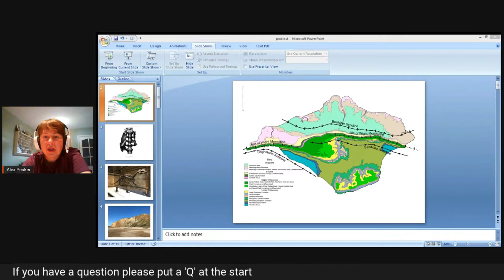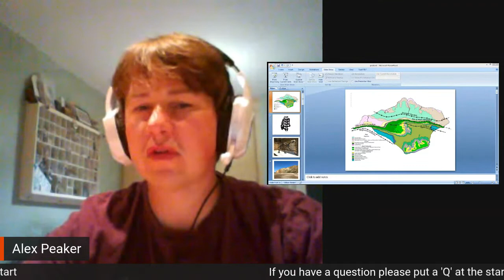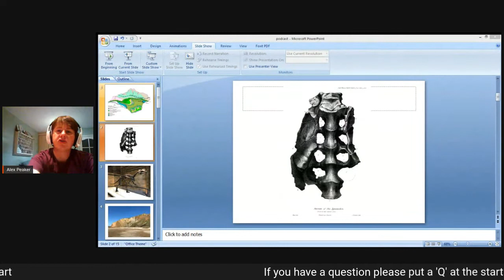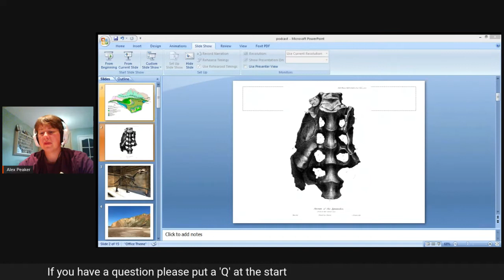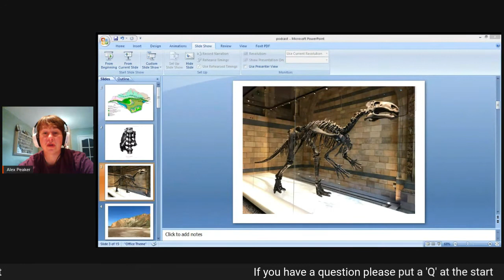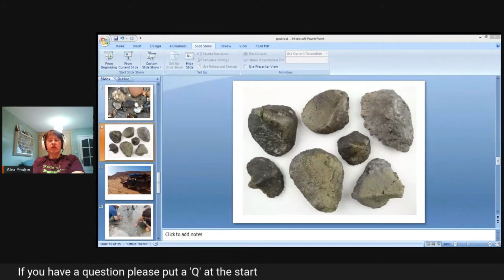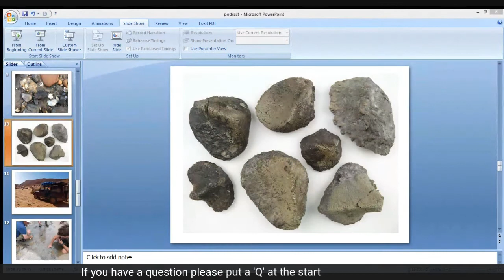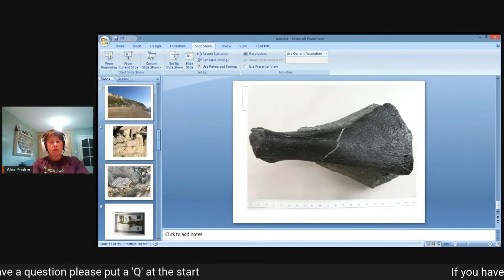Palaeontology with Dr Martin Munt and Alex Peaker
Two professional palaeontologists from the Dinosaur museum on the Isle of Wight give us the lowdown. The Isle of Wight is a particularly good source of dinosaur fossils.